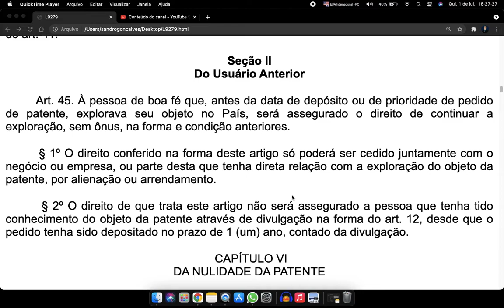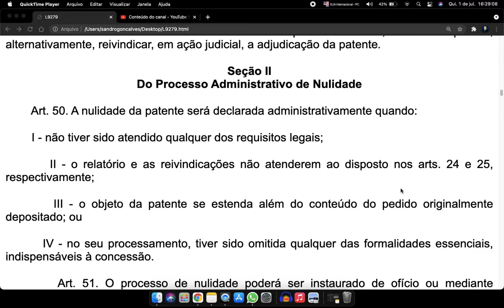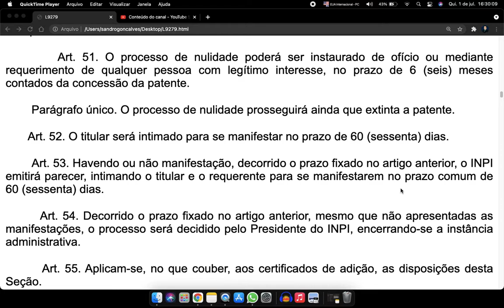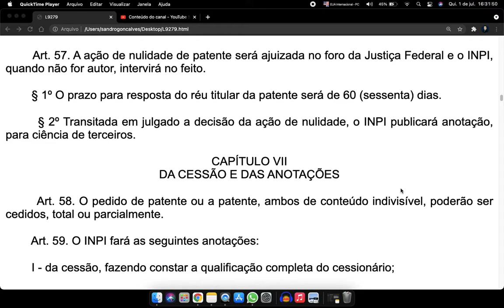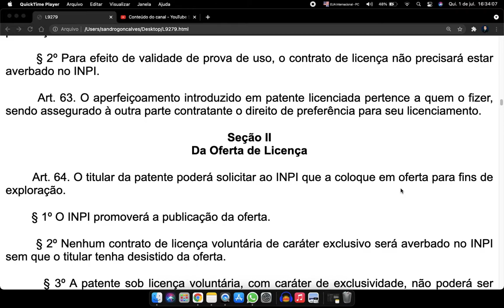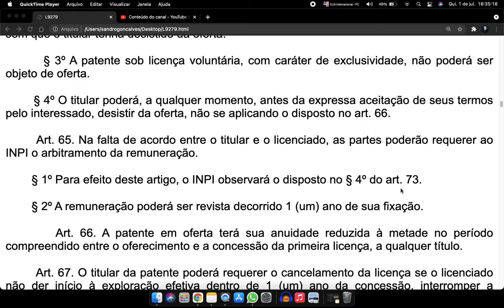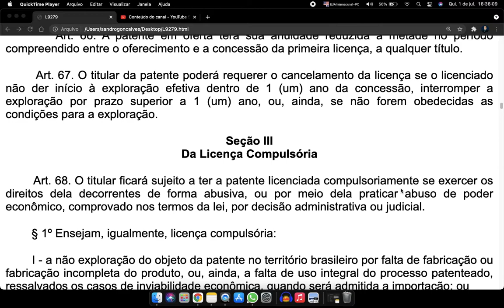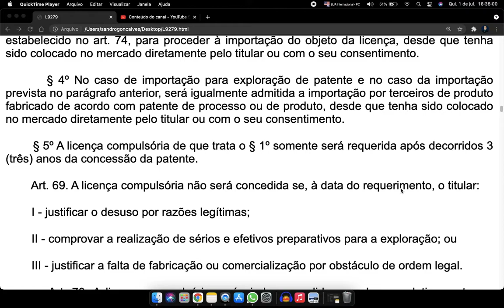Lei 9279 Art 45 a 68 Lei da Propriedade Industrial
Seção II
Do Usuário Anterior

        Art. 45. À pessoa de boa fé que, antes da data de depósito ou de prioridade de pedido de patente, explorava seu objeto no País, será assegurado o direito de continuar a exploração, sem ônus, na forma e condição anteriores.

        § 1º O direito conferido na forma deste artigo só poderá ser cedido juntamente com o negócio ou empresa, ou parte desta que tenha direta relação com a exploração do objeto da patente, por alienação ou arrendamento.

        § 2º O direito de que trata este artigo não será assegurado a pessoa que tenha tido conhecimento do objeto da patente através de divulgação na forma do art. 12, desde que o pedido tenha sido depositado no prazo de 1 (um) ano, contado da divulgação.

 CAPÍTULO VI
DA NULIDADE DA PATENTE

Seção I
Das Disposições Gerais

        Art. 46. É nula a patente concedida contrariando as disposições desta Lei.

        Art. 47. A nulidade poderá não incidir sobre todas as reivindicações, sendo condição para a nulidade parcial o fato de as reivindicações subsistentes constituírem matéria patenteável por si mesmas.

        Art. 48. A nulidade da patente produzirá efeitos a partir da data do depósito do pedido.

        Art. 49. No caso de inobservância do disposto no art. 6º, o inventor poderá, alternativamente, reivindicar, em ação judicial, a adjudicação da patente.

Seção II
Do Processo Administrativo de Nulidade

        Art. 50. A nulidade da patente será declarada administrativamente quando:

        I - não tiver sido atendido qualquer dos requisitos legais;

        II - o relatório e as reivindicações não atenderem ao disposto nos arts. 24 e 25, respectivamente;

        III - o objeto da patente se estenda além do conteúdo do pedido originalmente depositado; ou

        IV - no seu processamento, tiver sido omitida qualquer das formalidades essenciais, indispensáveis à concessão.

        Art. 51. O processo de nulidade poderá ser instaurado de ofício ou mediante requerimento de qualquer pessoa com legítimo interesse, no prazo de 6 (seis) meses contados da concessão da patente.

        Parágrafo único. O processo de nulidade prosseguirá ainda que extinta a patente.

       Art. 52. O titular será intimado para se manifestar no prazo de 60 (sessenta) dias.

        Art. 53. Havendo ou não manifestação, decorrido o prazo fixado no artigo anterior, o INPI emitirá parecer, intimando o titular e o requerente para se manifestarem no prazo comum de 60 (sessenta) dias.

        Art. 54. Decorrido o prazo fixado no artigo anterior, mesmo que não apresentadas as manifestações, o processo será decidido pelo Presidente do INPI, encerrando-se a instância administrativa.